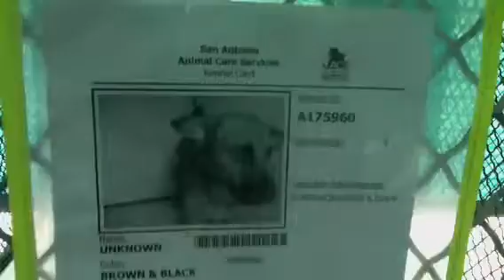KILL DATE:7-5 KENNEL ID#A175960